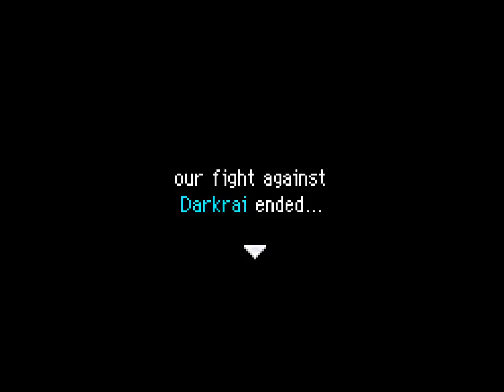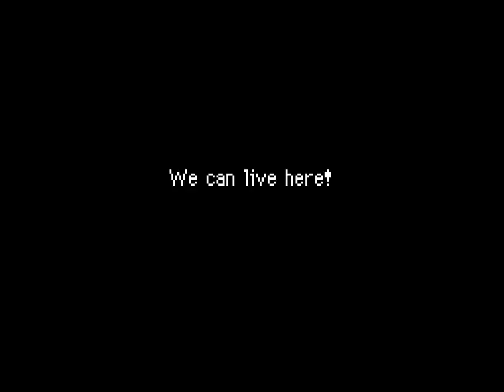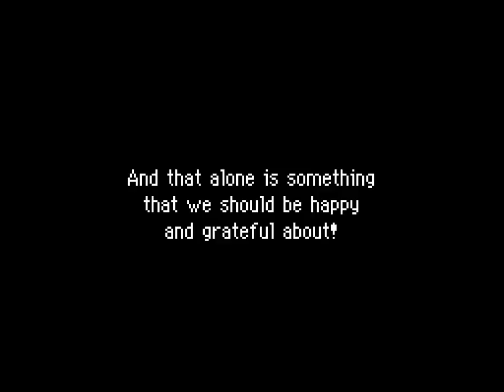PMD: Explorers of Sky, Versus Darkrai